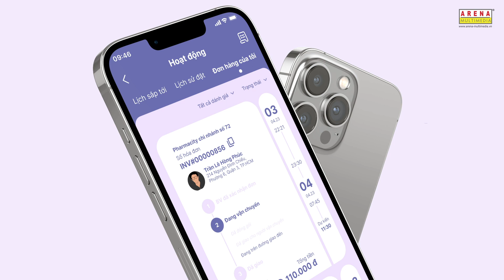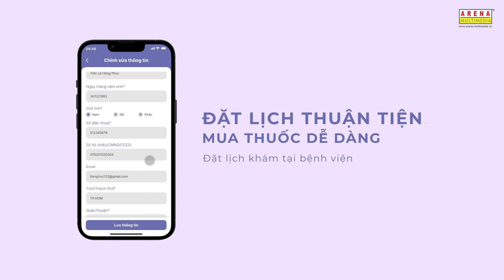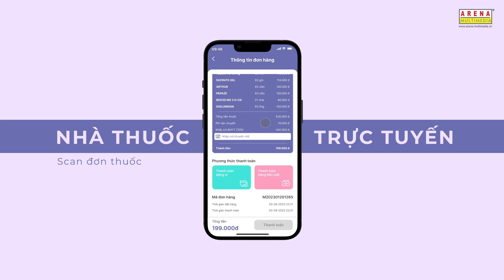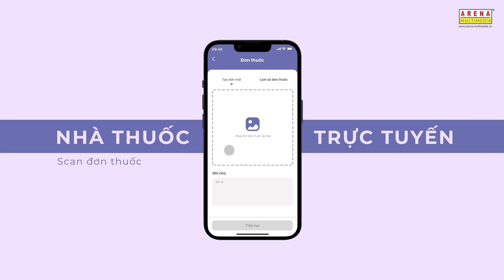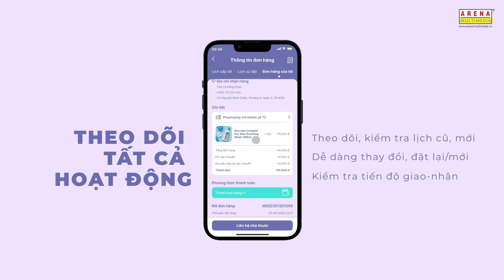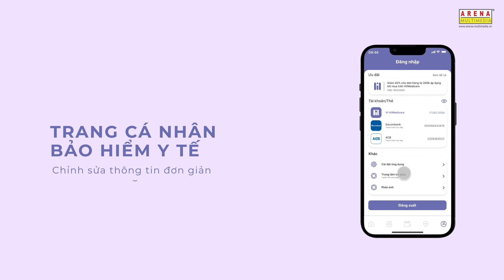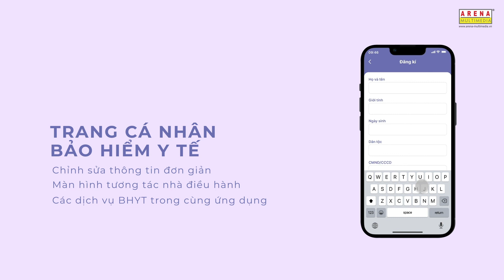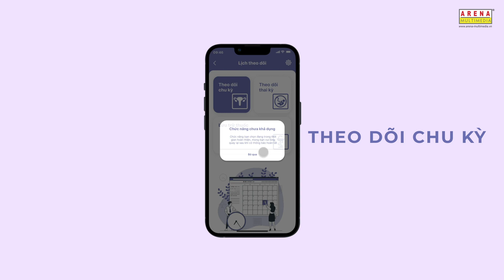Đồ án thiết kế giao diện APP | HI! MEDICARE | Arena Multimedia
Đồ án Thiết kế giao diện App - HI! MEDICARE - Lớp  D2111M1
(Arena Multimedia - 212-214 Nguyễn Đình Chiểu, Quận 3, TP.HCM)

HI! MEDICARE là siêu ứng dụng về y tế,hỗ trợ người sử dụng đặt lịch khám sức khỏe tại địa điểm khám chữa bệnh tại nhà hoặc đăng ký thăm khám trực tuyến, kiểm soát hồ sơ khám bệnh, hồ sơ xét nghiệm hoặc tiêm chủng dễ dàng trong 1 ứng dụng di động. Tích hợp bao gồm các chức năng nhắc nhở, lưu trữ và theo dõi các chu kỳ, hoạt động phát sinh của người sử dụng.
Ứng dụng tuân thủ theo các quy chuẩn y tế cũng như hướng người dùng đến các thói quen tốt hơn, thay đổi quan điểm của người dùng về các ứng dụng, hoạt động y tế.

Thành viên thực hiện:
- Trần Phạm Hồng Trúc
- Đỗ Kiến Nhuần
- Trần Lê Hồng Phúc
- Nguyễn Văn Tùng

Giảng viên hướng dẫn: Cô Vũ Thị Thanh Thúy